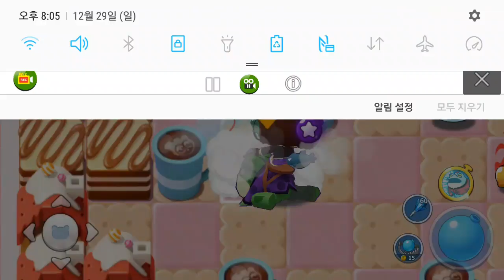크레이지아케이드 모바일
게임